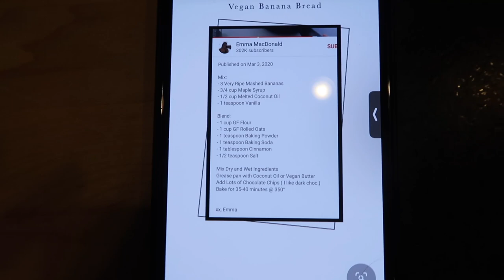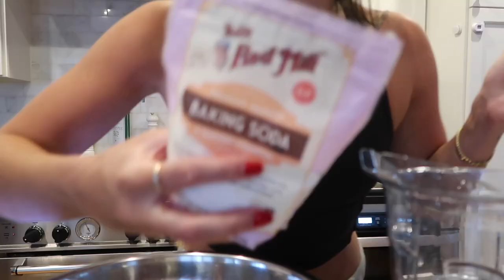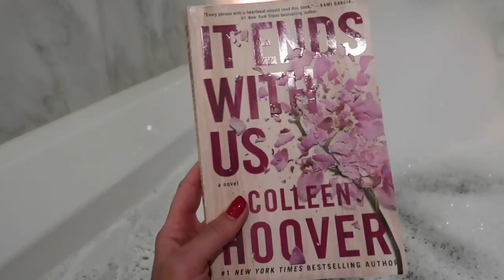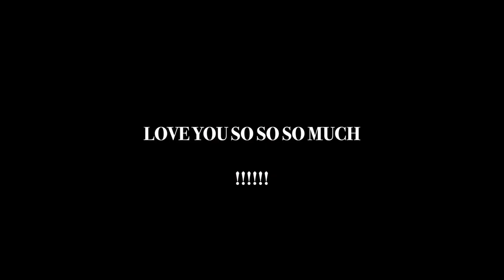VLOG: how I deal with stress, errands around boston + making banana bread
x Maggie